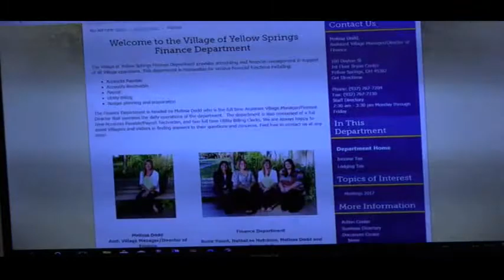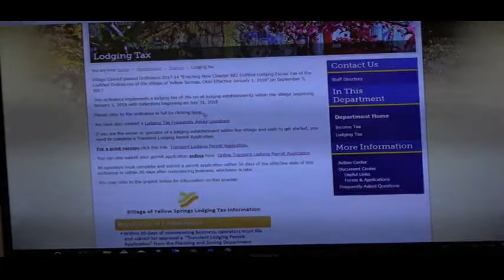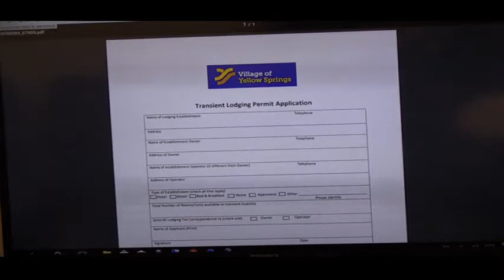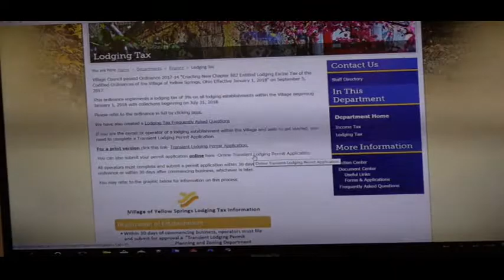VILLAGE COUNCIL 2017_12/04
YELLOW SPRINGS VILLAGE COUNCIL 2017_DECEMBER 4